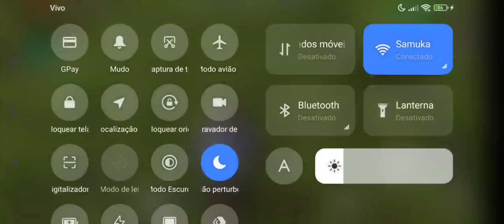#05 CONSEGUI MUITO LOT RAPIDO E CONTINUEI OS RAID NO SERVIDOR LAST ISLAND OF SURVIVAL